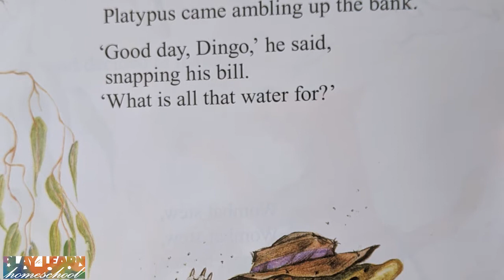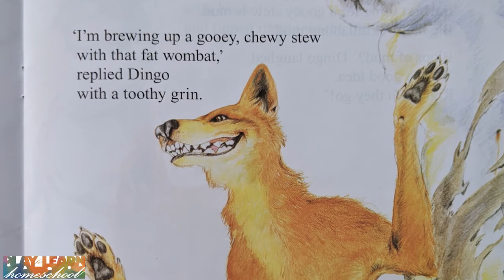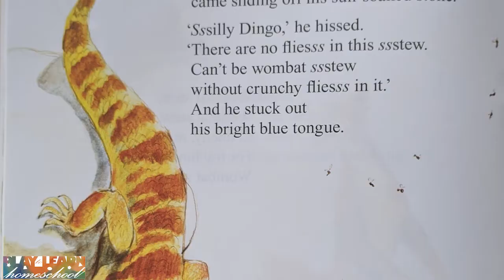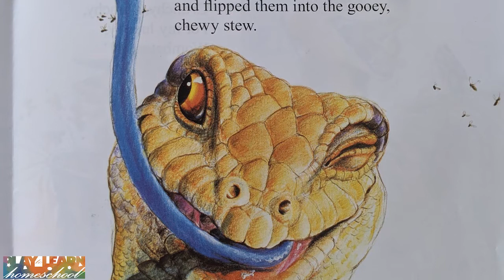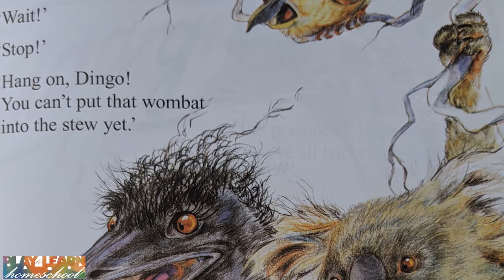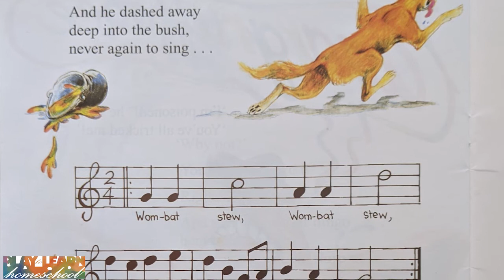Story Time With Tanya - Wombat Stew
Join Tanya for story time! Listen to Wombat Stew by Marcia K. Vaughan and Pamela Lofts